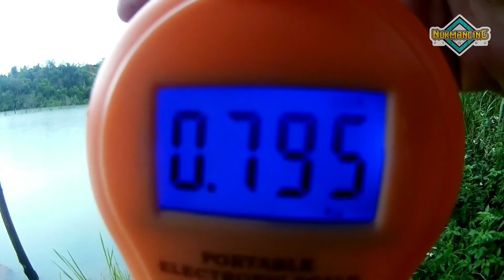Strike mama haruan on GELI GELI | ultralight fishing | SNAKEHEAD FISH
Video untuk kali ini aku strike mama ruan.. Sebenarnya aku target ikan PB tapi lain yang menjadi .. So jom jela layan ..